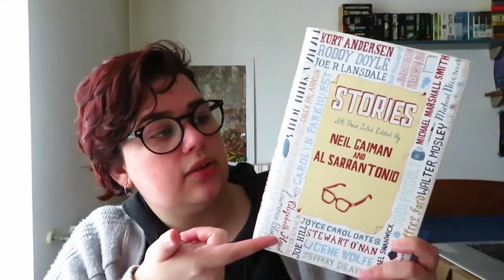os contos regressam em abril!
📚 4ª Edição do Abril contos mil!
Para participarem basta lerem um conto ou novela durante o mês de Abril, simples ;)